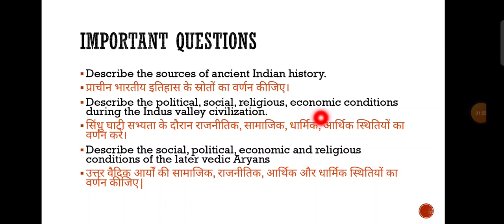vbu HISTORY GE |BA SEM 01 |VVI QUESTIONS | @SHIKSHACORNER HISTORY GENERAL ELECTIVE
vbu HISTORY GE |BA SEM 01 |VVI QUESTIONS | ‎@SHIKSHA CORNER  HISTORY GENERAL ELECTIVE

important question of history generic paper BA semester 1